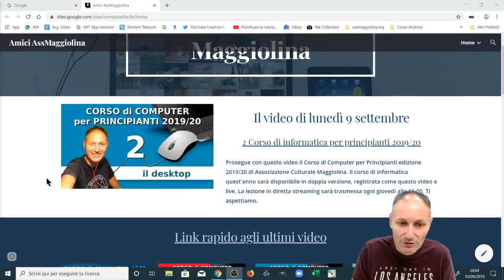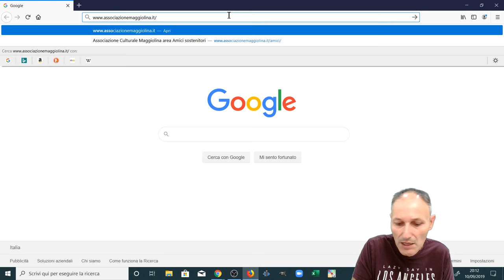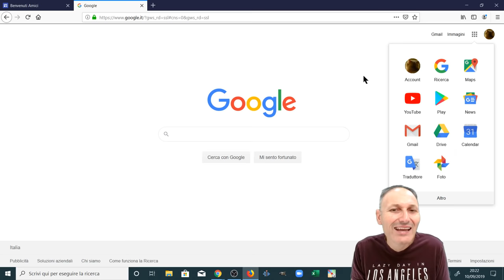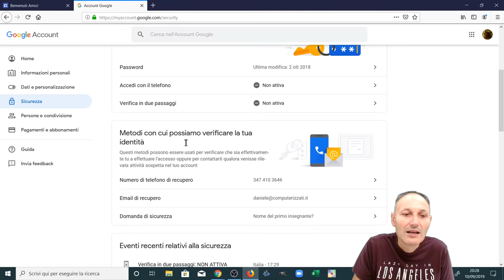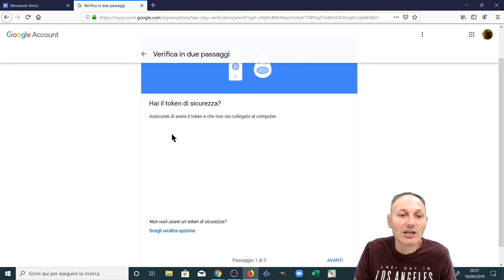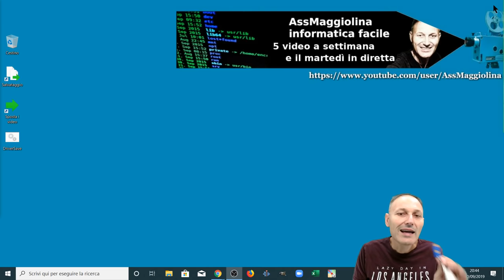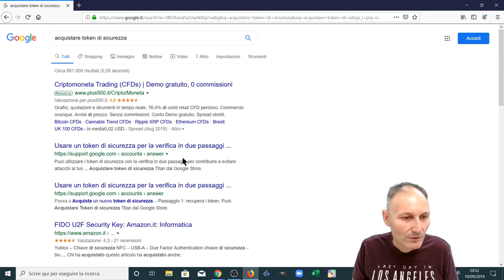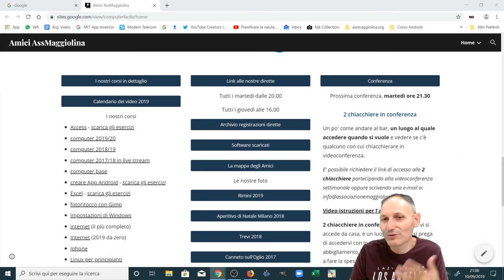Account Google, verifica in 2 passaggi, live 10 set | Daniele Castelletti | Ass Culturale Maggiolina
Vogliamo utilizzare in modo più responsabile il nostro Account Google, vediamo cos'è e come si configura la verifica in 2 passaggi. Trasmesso in diretta martedì 10 settembre.